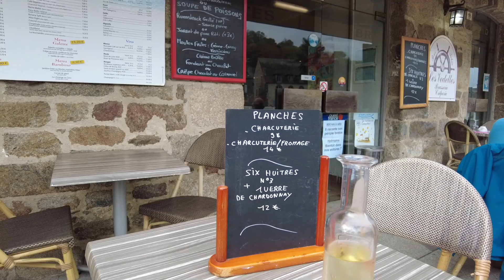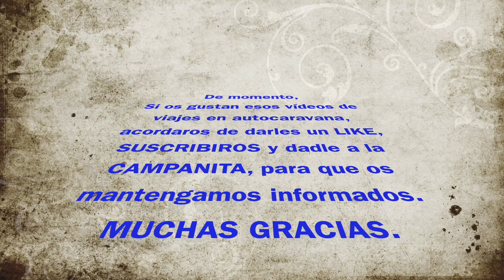055 BRETAÑA 4 DINAN SAINT MALO FREHEL en AUTOCARAVANA, con Isabel y Antonio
En nuestra cuarta etapa por BRETAÑA en AUTOCARAVANA, nos detenemos en DINAN, SAINT MALO Y el cabo FREHEL.
DINAN es un pequeño pueblo medieval que inmediatamente enamora al visitante con su excelente arquitectura medieval, plagada de casas con entramado de madera, finalizadas con puntiagudos tejados. Cuenta con iglesias, torres civiles, castillo, murallas y empedradas calles que muestran un escenario característicamente medieval, aderezado con pequeño puerto deportivo frente al río Rance.
SAINT MALO,  es el gran reclamo turístico del norte de Bretaña. Tierra de corsarios y mercaderes, aún conserva el lustre de su pasado bien visible.
Y el Cabo FREHEL, a más de 70 m de altura sobre el Atlántico, cuenta con  unos acantilados de esquisto y de gres rosa que ofrecen una de vistas impresionantes.
Isabel y Antonio. Noviembre 2021.